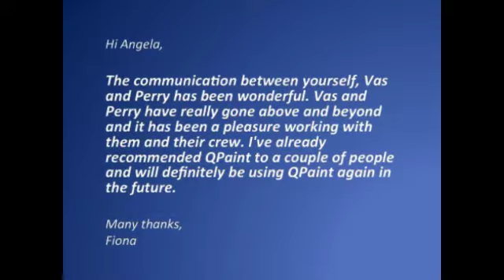QPaint | Ferny Hills House Repaint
A great house colour transformation for a Queenslander project in Ferny Hills!

Modern white and grey colours suit the timber walls giving a whole new appearance!

Looking for reliable and quality Ferny Hills painters? QPaint is a leading Ferny Hills painter with over 40 years of experience. We are a family-owned and operated painting business and we take pride in our work. With high-quality craftsmanship and quality paint, we are the best-priced house painters in Ferny Hills.